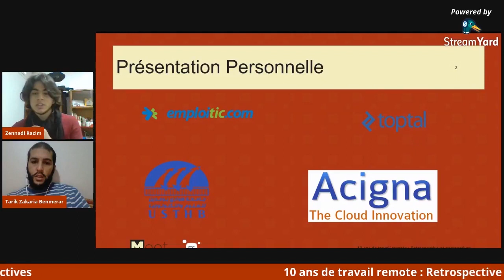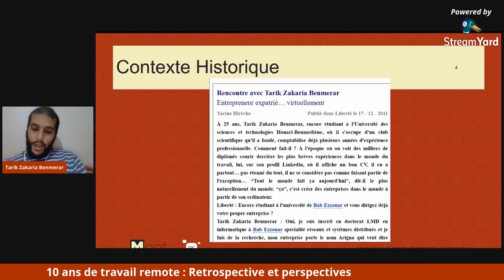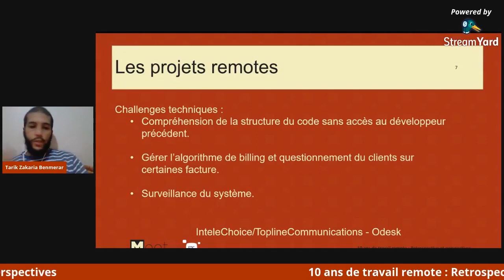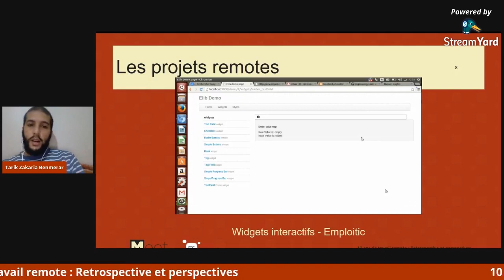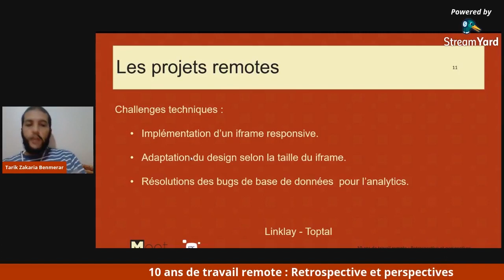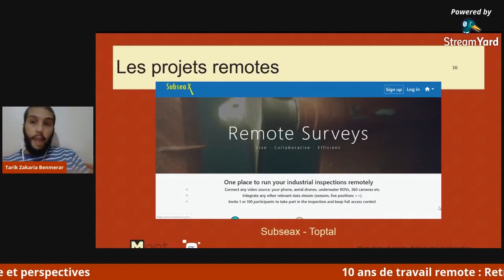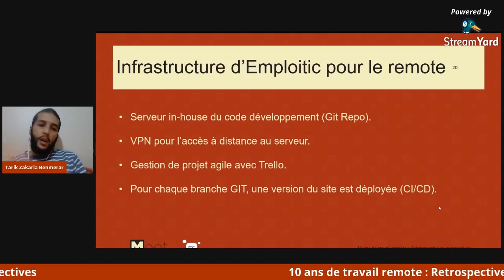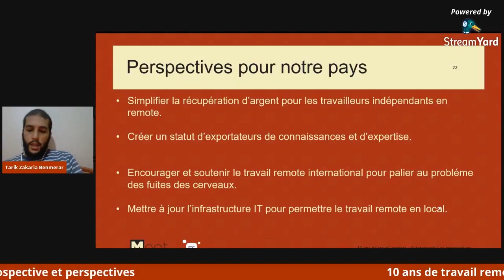Présentation 10 ans de travail remote : Retrospective et perspectives. ETIC Meet.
Présentation d'ETIC Meet le 25 Décemebre 2020 intitulé 10 ans de travail remote : Retrospective et perspectives.